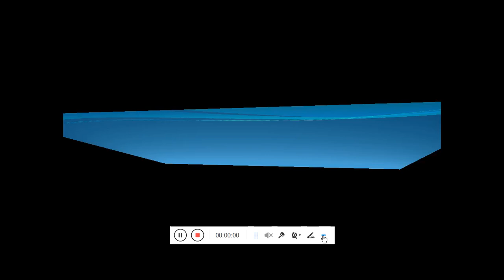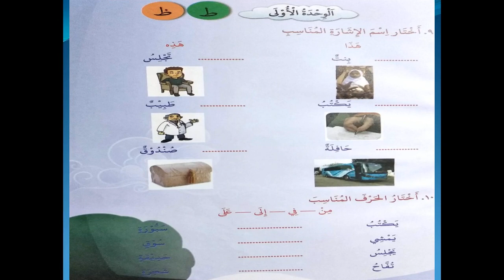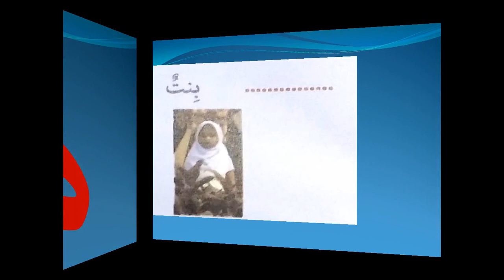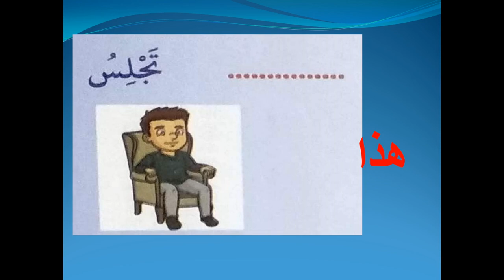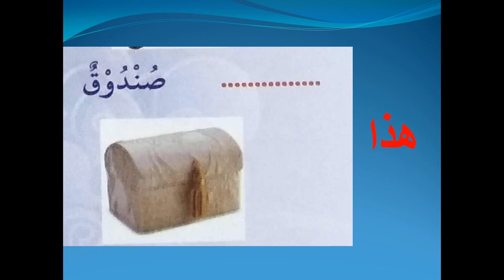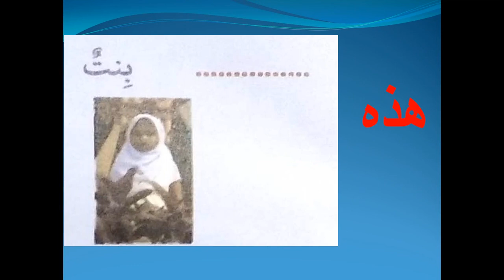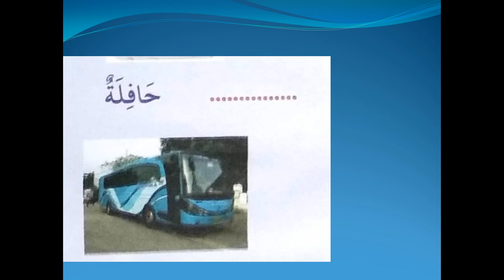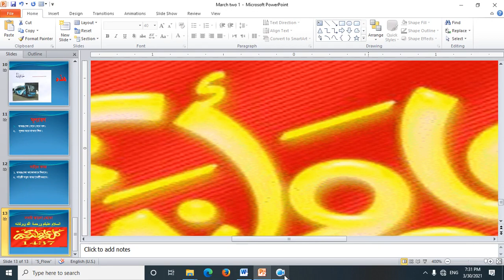শ্রেণি:দ্বিতীয়বিষয়: আরবীসাঃপাঠ:দ্বিতীয় পাঠবিঃপাঠ: সাংকেতিক শব্দশিক্ষক: মোঃ মোহিব্বুল্লাহ